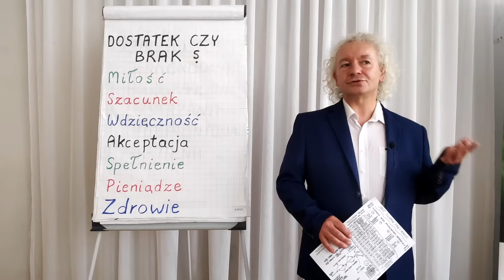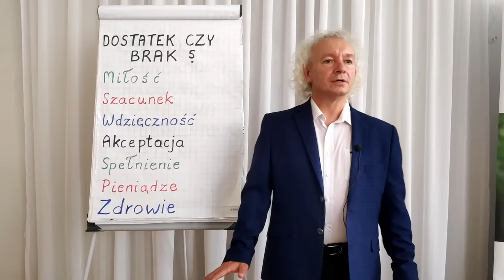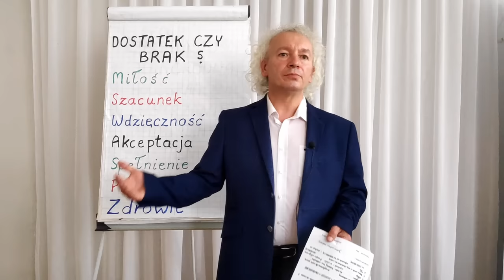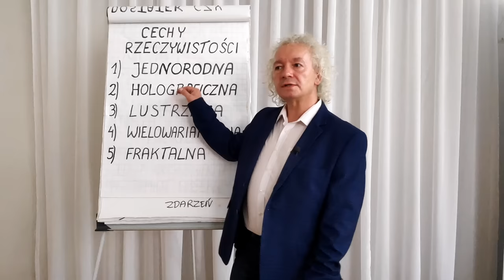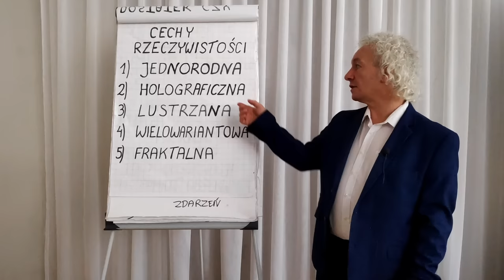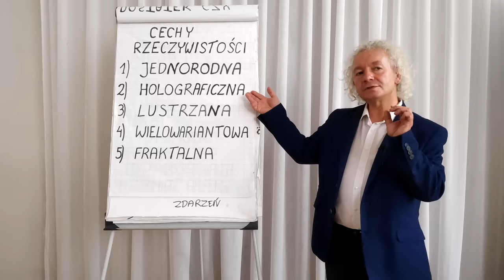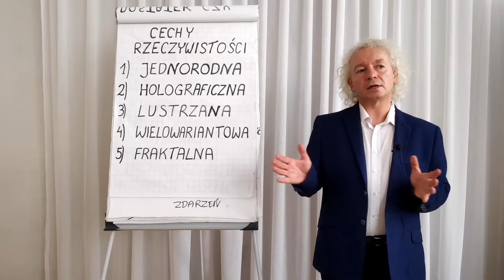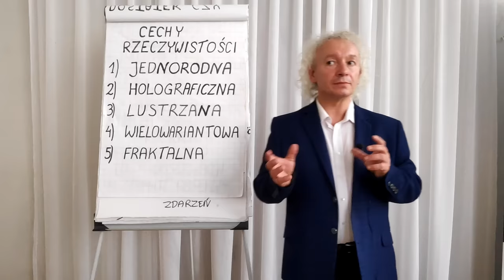TWOJA DECYZJA MA MOC | Mieczysław Bielak, Płock, cz. I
Kto może przeprowadzić Cię do nowego świata? Świata dostatku, pozbawionego iluzji? Nikt poza Tobą samym nie ma takiej mocy by to zrobić. To Twoja decyzja ma znaczenie, pierwszym krokiem jest odwaga.

Odwiedź nas na facebooku:
Moc Naszych Serc: